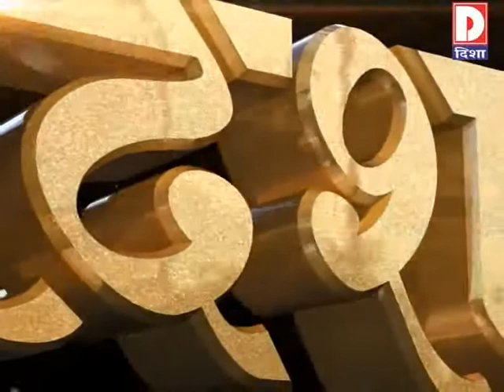Disha News Update - अनंत चतुर्थी गणपती विसर्जन २०१७ पनवेल